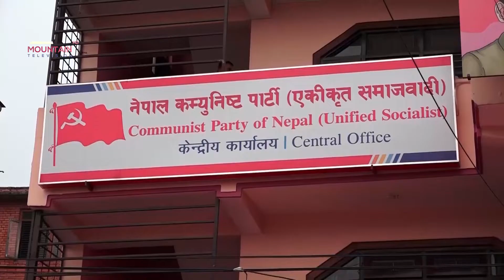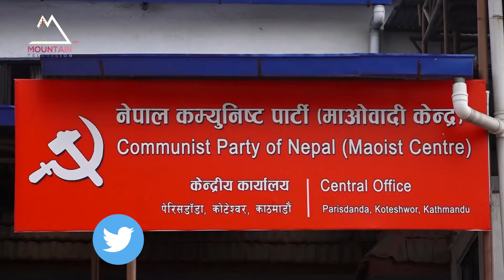आमनागरिक अक्रान्त भइरहेको बेला सरकार भने मन्त्री फेरबदलको तयारीमा